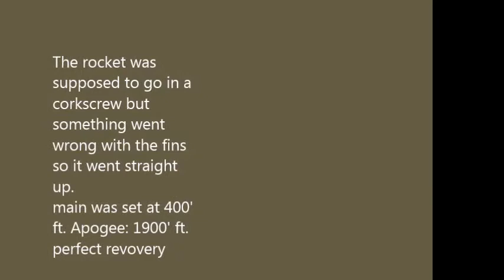Thunderstruck 5 2014 - Scratch-Built "Crazy Eight"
Scratch-Built rocket called "Crazy Eight" on a AT I161W.
The rocket was supposed to go in a corkscrew but due to fin issues the rocket went up straight up. Main set at 400' ft. Apogee: 1900' ft.